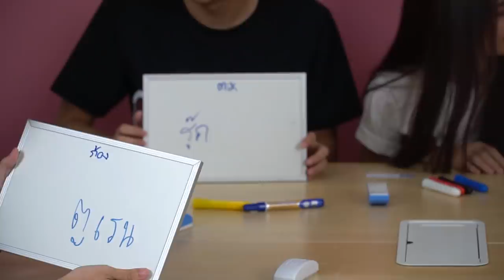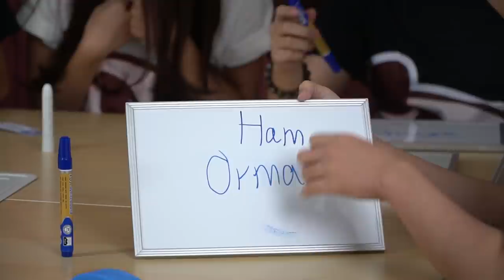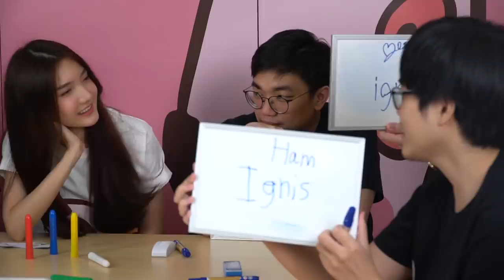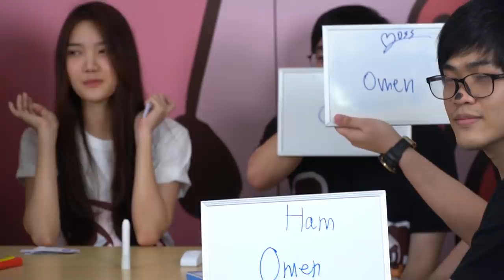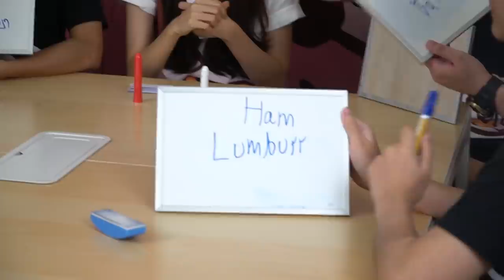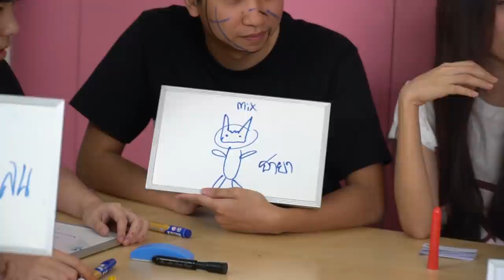[BEC ติด เล่น] จับเหล่าแก๊งหมู ทายสกิลสุดป่วน พร้อมสมาชิกใหม่!!!